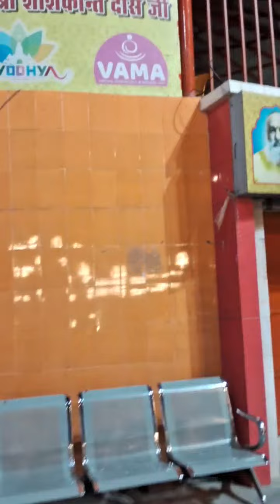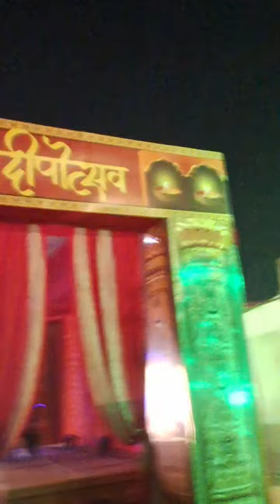5:00 – 10:00 from Avaneesh K Vlog is live ayodhya